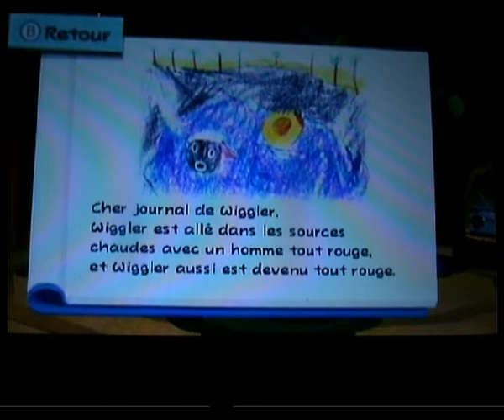paper mario sticker star partie 18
Salut tout le monde on se retrouve pour la suite du wt de paper mario sticker star ou on va pouvoire capturé le deuxième p'tit wigler
Bonne vidéo